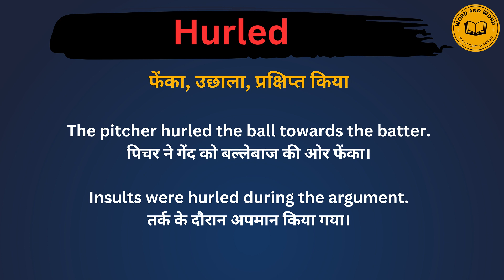Hurled meaning in Hindi/Hurled का अर्थ या मतलब क्या होता है.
Hurled meaning in Hindi.
Hurled का अर्थ या मतलब क्या होता है.
Hurled Matlab kya Hota hai.
Hurled Hindi Meaning.
Hurled explained in detail.